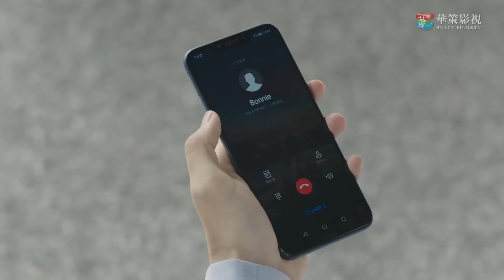出色言情剧《千金不得已》The Heiress 36 | 灰姑娘意外继承巨额财产，被迫与冷酷总裁合作，从冤家争锋相对慢慢动心并刻骨铭心相爱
导演：安建
主演：黄轩、佟丽娅、陈数、高露
女孩江达琳（佟丽娅 饰）从没干过一天公关，却临危受命接任了父亲的公关传媒公司。她不仅面临诸多优秀员工的审视，还肩负着带领DL公关从负面新闻中走出、重振旗鼓的重任。为了能够抗衡这一切压力，达琳费尽心机请来行业内著名的危机公关专家卫哲（黄轩 饰），成为DL公关的第四名合伙人。江达琳在卫哲的训练下迅速成长为优秀的公关专家，解决了一个个公关危机。而身患焦虑症的卫哲，也在达琳的影响下重新找回了真实的自己。两人带领众员工重振DL公关，成为了危机公关行业的超级英雄。